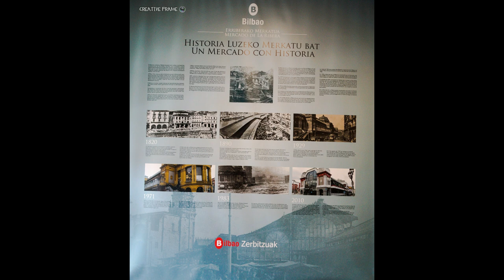BILBAO (REPORTAJE FOTOGRAFICO) 2023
Reportaje de fotografías de Bilbao, realizado y editado por Ceative Frame, los días 24 y 25 de julio de 2023